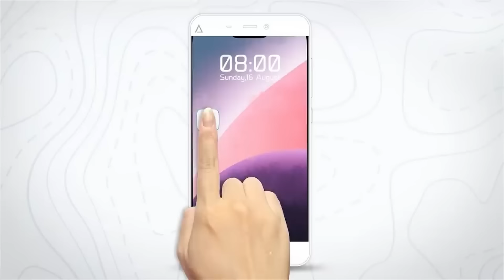322. RV Industry Shenanigans and Your Best Day at the Campground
This week, amidst continued consumer frustration, we take a look at the recent update to Grand Design's warranty, the quickness with which Campendium walked back changes to its website, and what all this means for the larger industry/consumer relationship.

Plus, the summer camping season is officially here, and we asked you to share your best day at the campground with us and the comments didn't disappoint.

Be a part of the CONSUMER REPORT seminar taking place at this year's really. Tickets for HOMECOMING are on sale now! Save $25 a ticket by becoming a Mile Marker today!

* Harvest Hosts: Save 15% on a Harvest Hosts membership with MILES